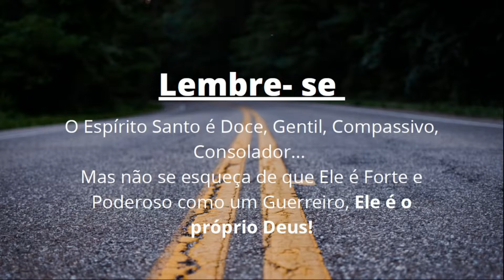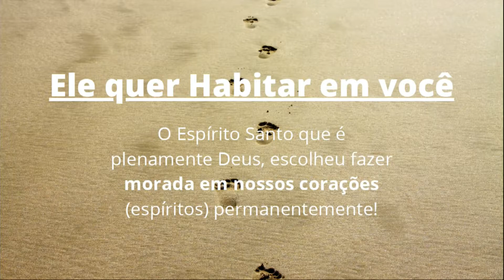2ª TEMPORADA#6 | ESPIRITO SANTO | BATISTA DA PAMPULHA | ESCOLA DOMINICAL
Entregue seu dízimos e ofertas por aqui, clique no link abaixo.

OFERTA ON-LINE
BRADESCO: Agência: 0462 Conta Correte: 538865-1
ITAÚ: Agência: 3804 Conta Corrente: 31606-9 CNPJ: 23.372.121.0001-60